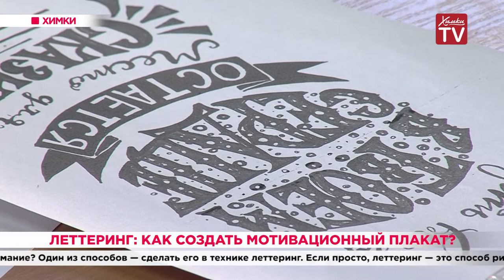Леттеринг: как создать мотивационный плакат? 13.03.20